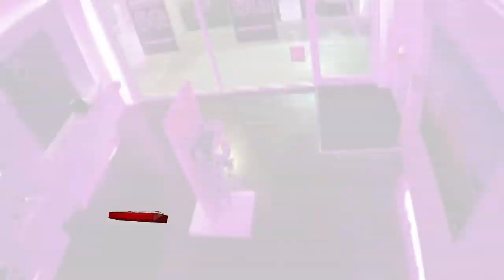Surveillance video shows T-Mobile store smash-and-grab burglary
Two masked men didn't mask their intentions when they wanted inside a T-Mobile store in Dania Beach.